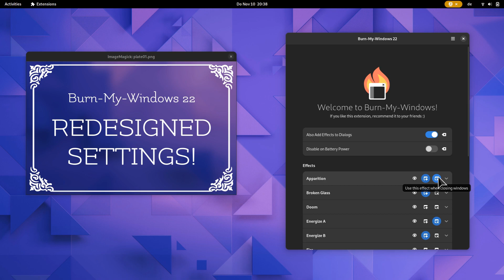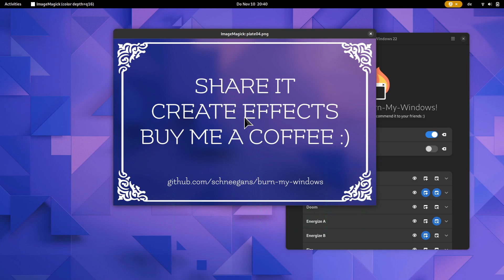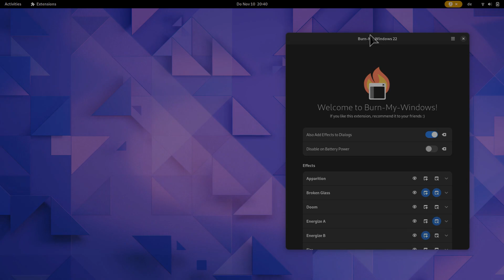Glide Effect in Burn-My-Windows 22!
Version 22 of the GNOME Shell extension "Burn-My-Windows" features a redesigned settings dialog and a new simple effect: Glide.